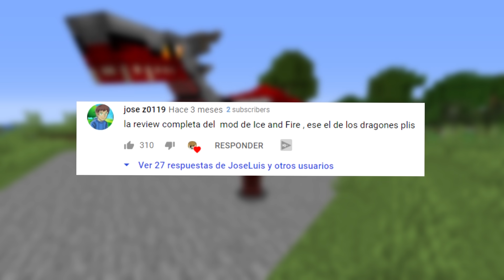Ice & Fire ❄️🔥 | Review Completa 1.16.5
Hola a todos!!! Hoy os traigo un nuevo episodio de la serie de reviews completas de mods. Finalmente después de varios meses por fin os traigo la review del Ice and Fire que es el mod que ganó la última votación. Es un mod completísimo y muy amplio que me ha llevado muchísimo tiempo preparar. Espero que os guste mucho y que no os quedéis con ninguna duda acerca del mod más popular de Dragones y criaturas mitológicas :D

- Toda la musica del canal :D list=PLKLPak8yyb3nC1_UiyYXGUkzfMpF4oTOz

Inicio: (0:00)
Introducción, Minerales y Bestiario: (0:30)
Dragón de Fuego: (3:10)
Huevos de dragones de fuego: (7:00)
Dragón de Hielo: (8:26)
Huevos de dragones de hielo: (10:12)
Dragón de eléctrico: (12:34)
Huevos de dragones eléctricos: (14:58)
Crianza y armaduras: (15:58)
Materiales de Dragón: (21:54)
Alquimia de sangre: (23:36)
Forja del Dragón: (25:08)
Hipogrifo: (28:57)
Gorgon / Medusa: (30:35)
Hadas: (32:29)
Cíclope: (35:29)
Sirenas: (37:02)
Hippocampus: (38:45)
Death Worm: (40:27)
Avestruz: (43:17)
Stymphalian Birds: (45:30)
Trolls: (47:20)
Myrmex: (49:37)
Amphiteres: (56:08)
Serpientes Marinas: (58:30)
Hydra: (1:00:42)
Undead: (1:02:25)
Fantasmas: (1:05:05)
Ending y comentarios finales: (1:06:30)